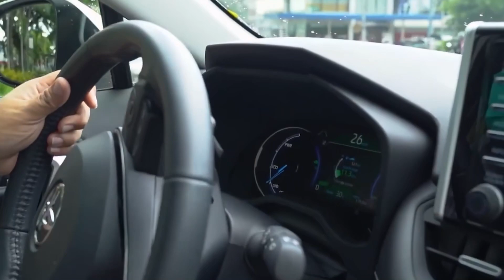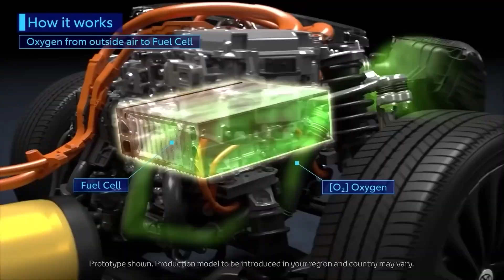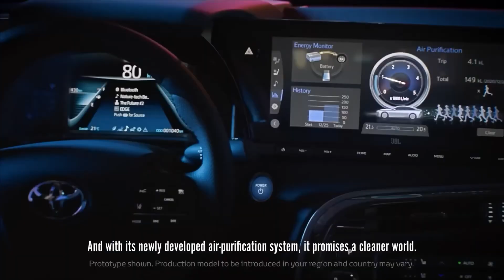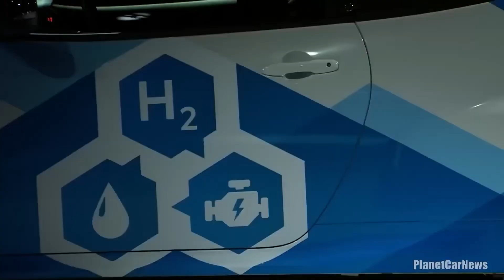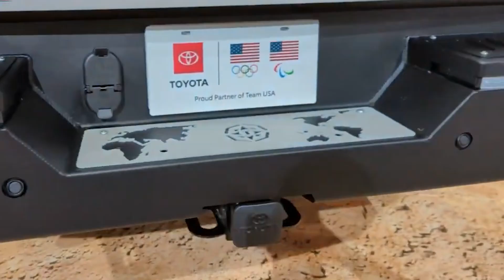Toyota CEO Just SHOCKED The EV Industry WIth The Transformation Of Toyota HiLux!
Koji Sato, the newly appointed president and CEO of Toyota, has launched the company's future with a plan to "immediately" and "thoroughly implement electrification".

However, one aspect of the proposal severely alters the expectations that many people may have for the future of dual-cab utes and threatens to kill off vehicles like the hydrogen-powered Toyota Mirai.

If the new CEO's proposal materializes, Toyota's commercial vehicles, such as the HiLux ute and HiAce van, may eventually be powered by the technology created for the Mirai.

And so, in today’s episode we will investigate why the Toyota HiLux will be hydrogen-powered this decade.

In many markets across the world, pickups predominate in sales. After selling at least one F-Series truck on average every 49 seconds last year, the Ford F-150 has been the best-selling truck in the USA for 46 straight years and the best-selling car in the country for 41 years. One of the most well-liked cars in various areas of the world is the Toyota Hilux truck. For seven years running, the Toyota Hilux has led the Australian sales charts. Similar circumstances can be found in South Africa, where the Hilux has dominated the market there for nine years running.

The majority of the major players in the pickup market have either taken steps to launch electric versions of their well-liked pickups or are developing some electric pickups. Long in production, the Ford F-150 Lightning has gotten favorable reviews from consumers. The SAIC Maxus T90EV in Europe and China, the impending Tesla Cybertruck, the Chevy Silverado EV, and numerous other fascinating pickups are also available, including the Rivian R1T, the SAIC Maxus T90EV, the SAIC Maxus T90EV in China, the SAIC Maxus T90EV in Europe, and the RAM Revolution.

In conjunction with Toyota Thailand's 60th anniversary, Toyota has recently unveiled its Toyota Hilux Revo BEV Concept. The Toyota Hilux is produced in large quantities in Thailand. Looking at the images of the Toyota Hilux Revo BEV Concept, it doesn't appear to be a "concepty," which may give some people hope that it won't be too long before it becomes production.

Over 19 million Toyota Hilux vehicles have been sold worldwide. An electric version is required for a car that is so iconic in such a significant automotive class. We anticipate a rapid transition from idea to manufacturing for the Revo BEV. It's encouraging to read that Toyota is considering offering the Hilux in battery electric form. Toyota, however, is not content to stop there and plans to continue working on hydrogen fuel cells (remember the Mirai? ), this time concentrating on the Hilux.

Following Sato, Toyota's Executive Vice President and Chief Technology Officer Hiroki Nakajima spoke and provided more specifics on the company's intentions for electrification.

Toyota wants to debut a new generation of electric vehicles later this decade, and according to him, "by using batteries with far greater efficiency, driving range will be doubled."

However, the ambitions for fuel-cell electric vehicles (FCEVs) are where the brand's competitors and its goals are most different.
According to Nakajima, “For FCEVs, we will pursue mass production centered on commercial vehicles.”

“One feature of FCEVs is that the energy source, hydrogen, is lightweight, so even when traveling longer distances the vehicle is not as heavy as a battery EV, and less space is required."

“Refueling is also much quicker. Taking advantage of these strengths, we will work with business operators to promote FCEVs by starting with commercial vehicles such as medium- to heavy-duty trucks.”

“Additionally, we have started basic research on hydrogen engines for heavy-duty commercial vehicles last year.”